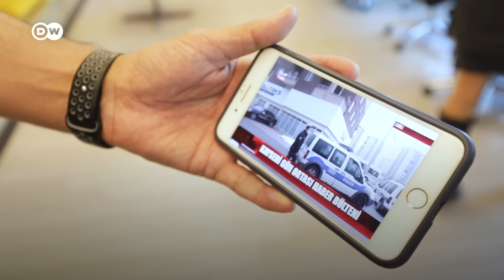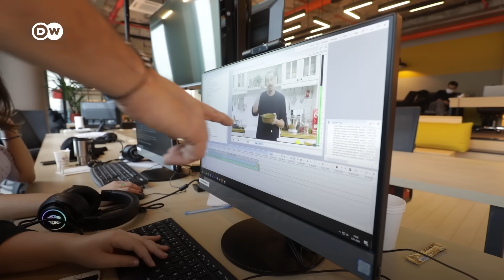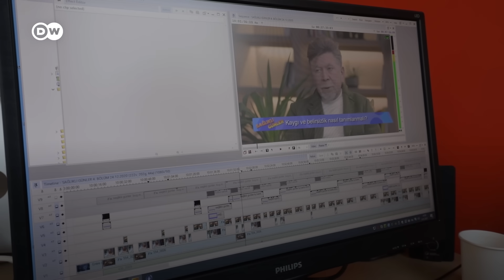Türkiye'de gazeteci olmak | "Olmadı dağa taşa yazarız haberi" - DW Türkçe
10 Ocak Çalışan Gazeteciler Günü’nün bu yıl 60’ıncısı kutlanacak. Ancak Türkiye Gazeteciler Sendikası’na göre 10 Ocak aslında bir kutlama değil mücadele günü. Zor şartlar altında çalışan gazetecilerin mücadele günü. Tıpkı Olay TV’de ekranları kararmasına rağmen her gün işyerine gidip çalışan gazeteciler gibi.

DW Türkçe ‘şimdilik’ yayın yapacak bir ekranları bulunmayan 180 gazetenin çalıştığı Olay TV’ye konuk oldu.

Kanalın Genel Yayın Yönetmeni Süleyman Sarılar ve ekibindeki gazetecilerle Türkiye basın tarihine geçen 26 günlük yayın hayatını ve sonrasını konuştuk. Gazeteciler yayın yapacakları bir ekranları olmamasına rağmen sanki her an yayına çıkacakmış gibi gündemi takip edip, işlerine devam ediyor. Yapılan baskılar Olay TV çalışanlarını sindirmediği gibi hepsi daha da motive bir şekilde yeni yayın yapacakları kanalın belli olmasını bekliyor.